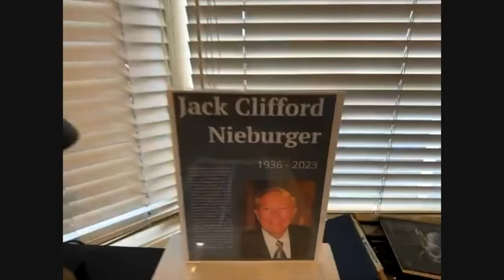Kristalle - LIVE from the 2023 HardRock Summit - Preview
Kristalle from Laguna Beach, California is one of the oldest and most respected mineral dealers in the market ESPECIALLY when it comes to fine gold specimens.

In this segment we catch up with Lois Nelson, right before she hits the road to Denver, and she shares with us some quick glimpses of many of the wonderful specimens - from a brand new collection - that they'll have at the 2023 HardRock Summit Show.

When you're in Denver, visit them at the HardRock summit at Booth #631 OR tune in LIVE to BlueCap Production's, "LIVE from the 2023 HardRock Summit Show" that will be broadcasting LIVE from the floor of the HardRock Summit starting on Thursday, September 14, 2023.

If you miss any of the videos we'll be posting, visit the following URL for a complete playlist of everything we do in Denver: